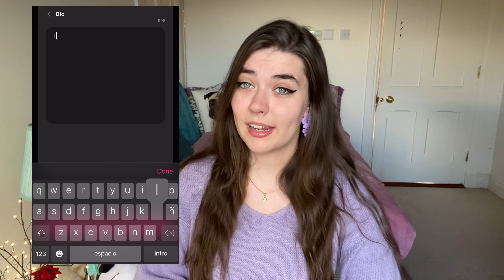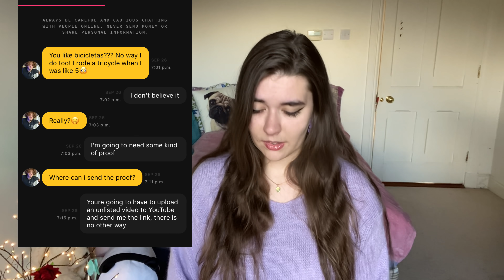Aplicación de Citas para GAMERS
Quieres una novia gamer? Entonces este vídeo puede ser útil para ti! Hoy vamos a probar la aplicación de citas para GAMERS, donde se puede conectar con gamers de todos los países del mundo, gratis.